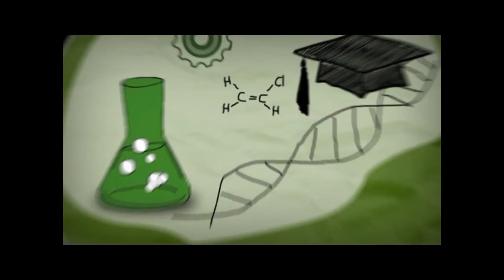วิชากฎหมาย การหย่าที่ถูกต้องตามกฎหมาย By Class A EP.120